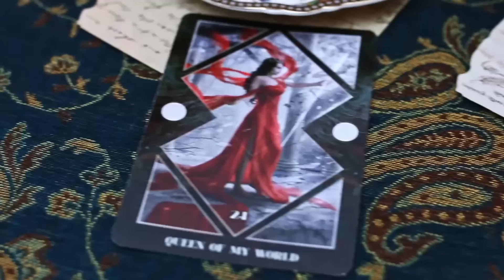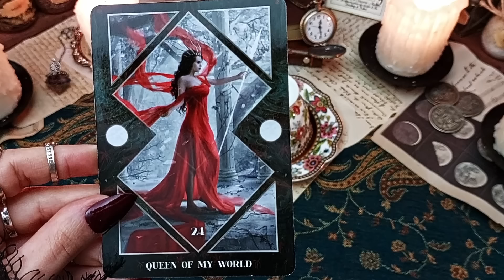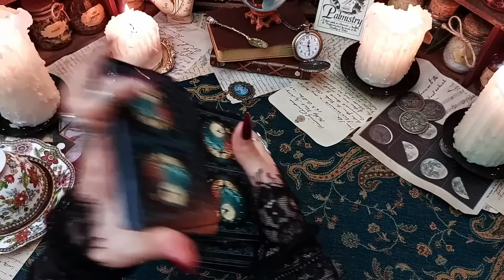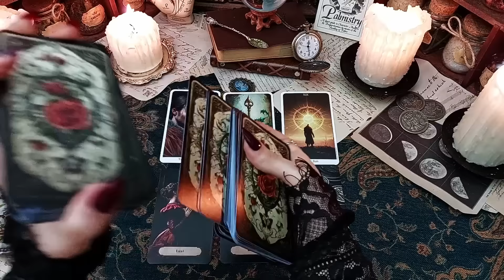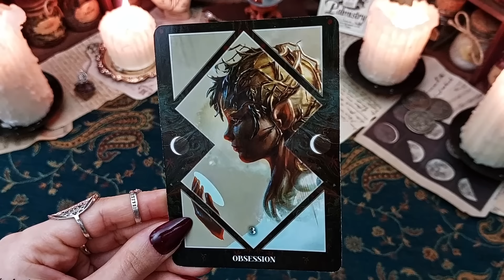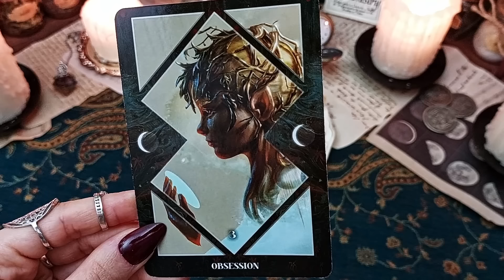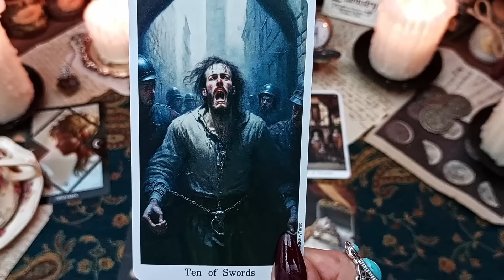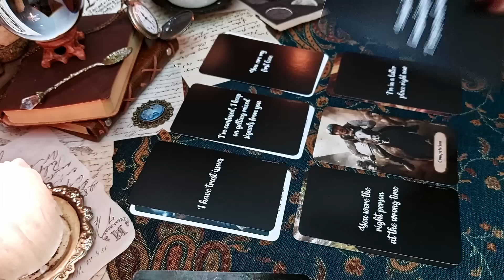Is This Love Mutual Or One-Sided? Coffee & Tarot Pick a Card Reading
🔮TIMESTAMPS🔮

01:30 - Group 1
12:01 - Group 2